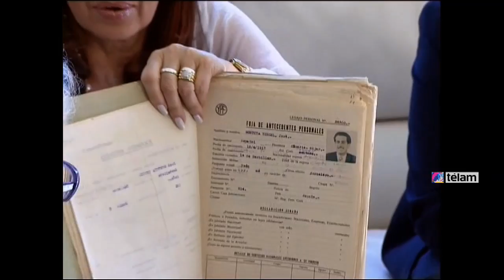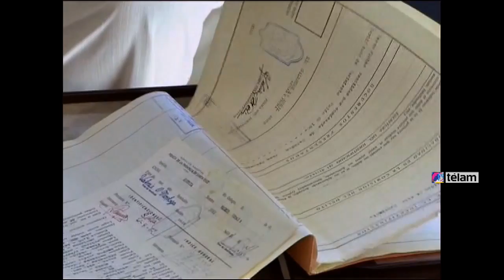Cristina entregó a Ignacio Montoya Carlotto documentación sobre su padre, informó su abuela Estela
La titular de Abuelas de Plaza de Mayo, Estela de Carlotto, informó en conferencia de prensa que la presidenta Cristina Fernández de Kirchner entregó a Ignacio Guido Montoya Carlotto documentación sobre su padre, Walmir Oscar "Puño" Montoya, desaparecido por la última dictadura.

La documentación consta de antecedentes de la empresa donde trabajaba y el prontuario con el seguimiento que le hizo la policía durante la última dictadura cívico militar.